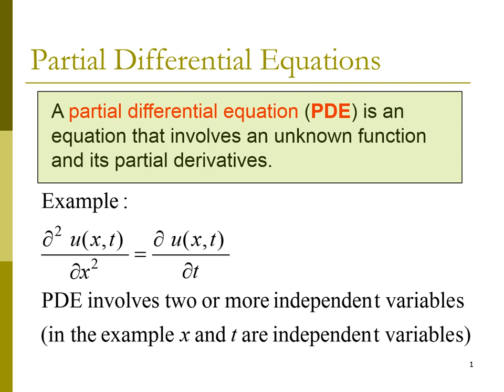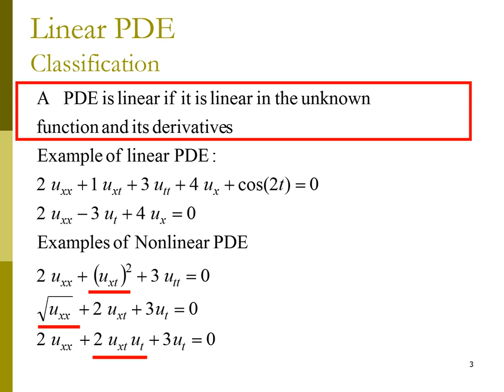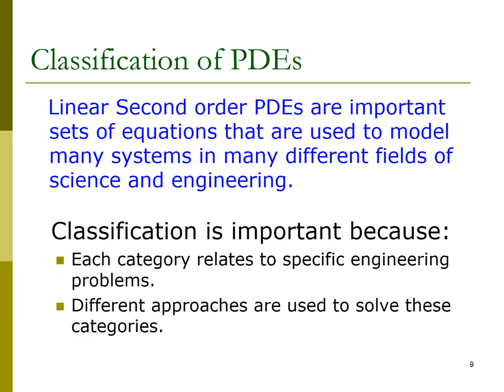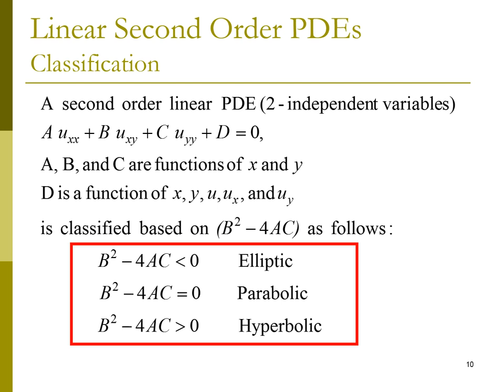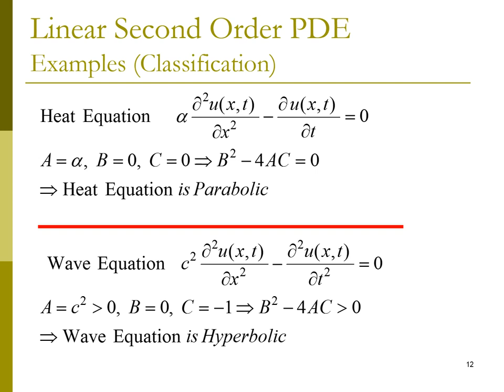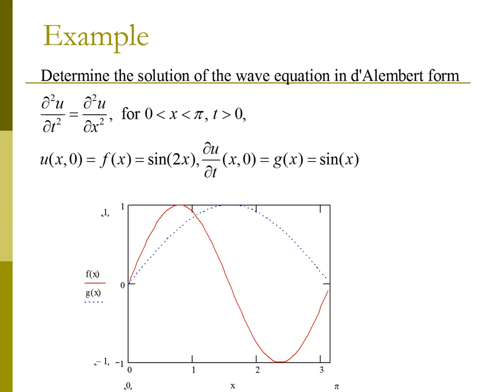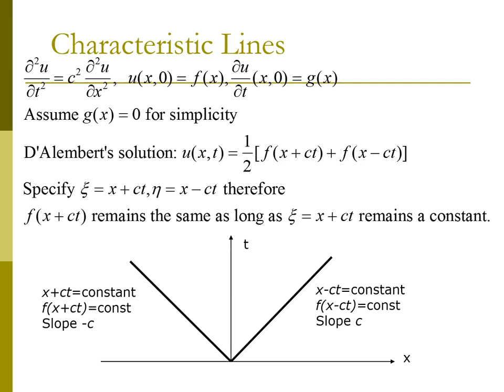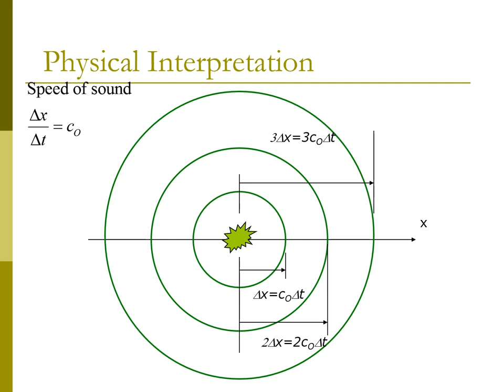D Mohamed reda Lecture 6